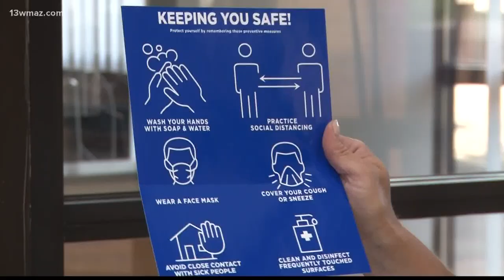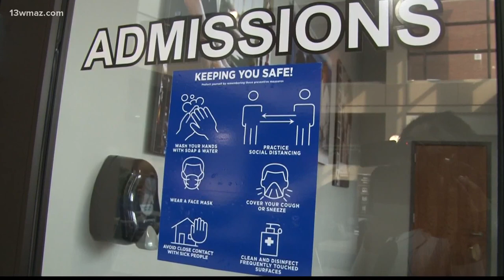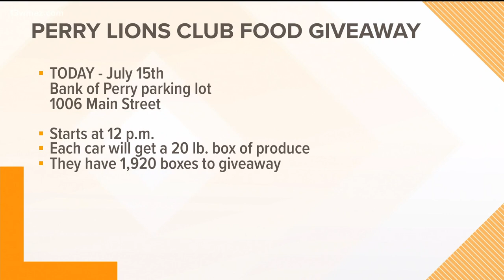Middle Georgia State prepares campus for in-person return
13WMAZ News is the #1 station for news and weather in the Central Georgia area, serving people in Dublin, Macon, Milledgeville and Warner Robins.